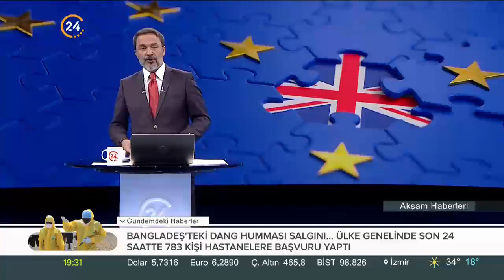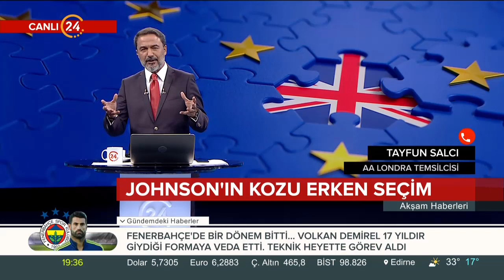Johnson'a istifa şoku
Johnson'a istifa şoku... Parlamentonun zorlu haftası... Erken seçim yolda mı?... AA Londra Temsilcisi Tayfun Salcı aktarıyor